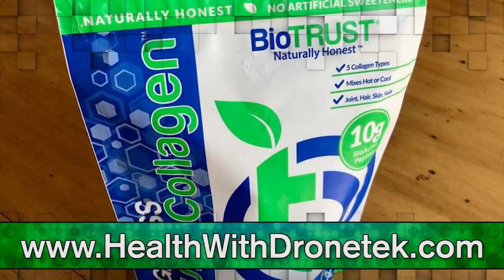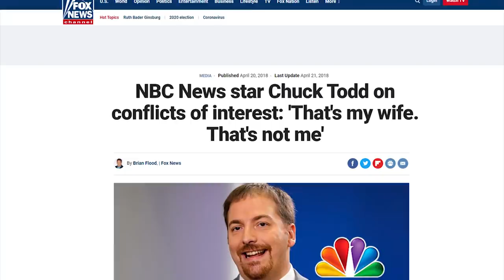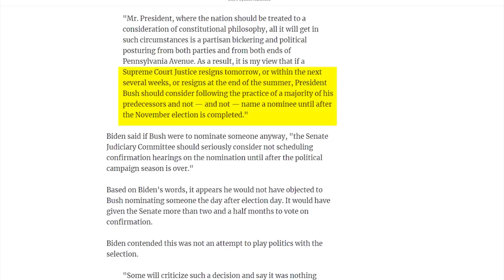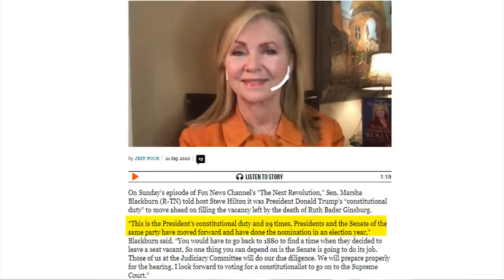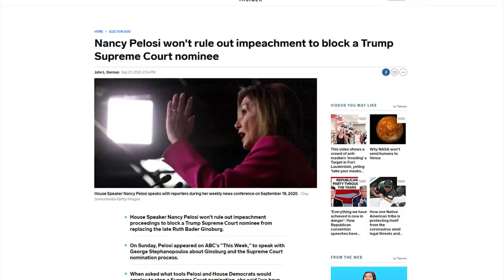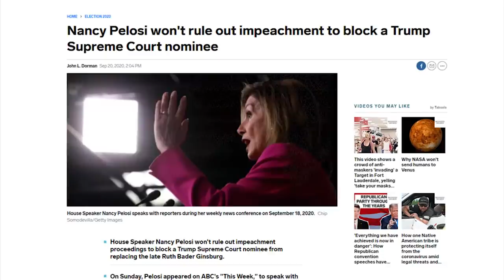LOL: MSNBC Host Rages Over GOP Support For SCOTUS Confirmation 😂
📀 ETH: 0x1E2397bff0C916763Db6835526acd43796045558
📀 BTC: 13dnHJyCaLFgzxXZLSSXhgbqAfioXHo33t
📀 LTC:  LRaNzJD6PmCR7FkqHTuSgiAYkE9GSKG8g8
📀 DASH: XasuQ2cSEuPRSnG47XyShcW9XvM1xh6Em8